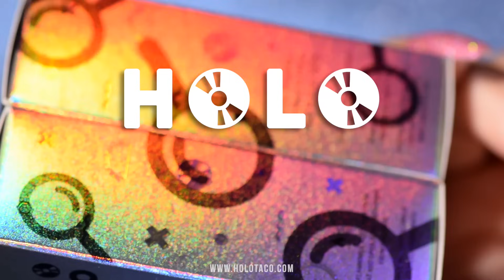Holo Royalty Shimmering Secrets 🔎✨ 2024 Collection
The hardest collection to keep a secret🤫 Introducing the NEW limited edition Holo Royalty Shimmering Secrets Set, designed by Holo Royalty customers👑 Shop ➡️
Launched on April 20, 2024.

🔎✨ H O L O  R O Y A L T Y  S H I M M E R I N G  S E C R E T S:
Four new ✨limited edition✨ shades designed and named by YOU:
💅 Spyglass
💅 Teal No Lies
💅 Blush Money
💅 Inside Job
🔎magnifying glass not included🔎

Don't forget to add a nice thicc coat of Glossy Taco 💦🌮 to lock in your holo, make your nails super smooth and shiny, and prevent chipping!

🪄 Have you seen our new Wishlist feature? Sign into your Holo Taco Account to save your faves with the tap of the sparkle stars ✨icon!

10-free ✖ cruelty-free ✖ vegan ✖ sparkly AF✨

Holo Taco is the creation of Cristine Rotenberg, the personality behind the biggest "nail art" channel on YouTube —  @simplynailogical.
Founded in 2019 and inspired by her love of all things holographic, Cristine launched her own nail polish brand to bring high quality special effects nail polishes to the masses. Holo Taco has sold millions of bottles of nail polish and dominated the special effects nail polish space with its unique formulas and anything-but-boring philosophy. We are proud to have a dedicated and enthusiastic community that shares in our mutual love of nail polish and self-expression through colour and art.

Holo Taco nail polish is long-lasting, sparkly AF and created with a focus on care, quality and customer experience. 10-free, vegan, cruelty-free and made in the USA of globally sourced unique ingredients.

Guess you don't mind when we spilled your secrets✨
- Cristine